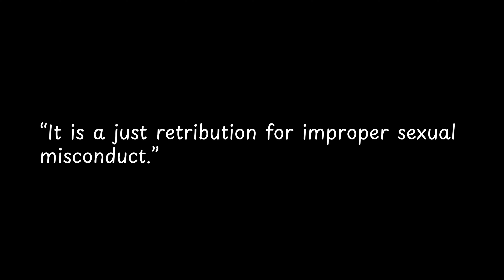It is a just retribution